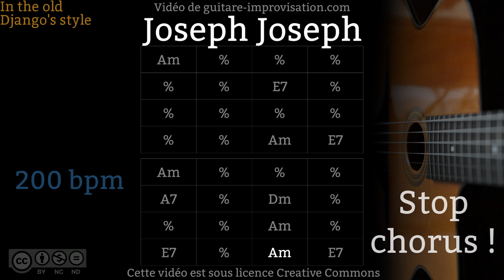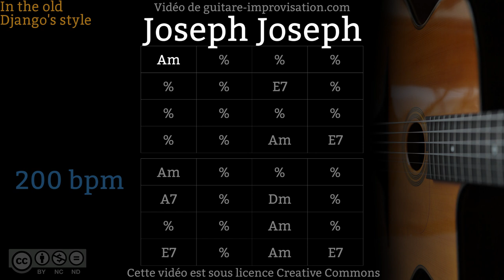Joseph Joseph (200 bpm) - Gypsy jazz Backing track / Jazz manouche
Si ce Backing Track de Joseph Joseph vous a aidé à progresser pensez à soutenir mon travail en vous abonnant à cette chaîne.